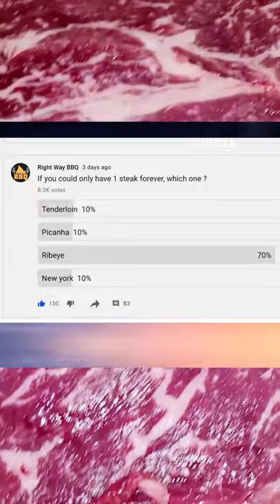Only 1 steak, which one?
Which steak is the most popular, I did a poll picanha vs tenderloin vs ribeye vs newyork

My Favorite Items I have been using from AMAZON

Kitchen Knives Amazon link below (My current Knife set for filming)

6inch Boning knife

10inch Breaking knife

Norton 3 sharpening stones (The best I've ever used.)

10 inch Steel